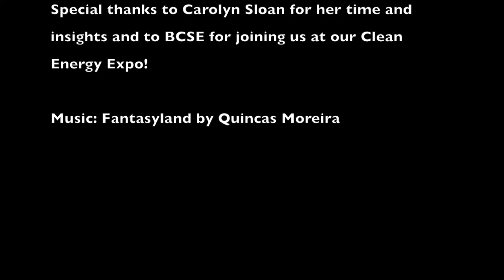Clean Energy EXPO 2019—Business Council for Sustainable Energy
Carolyn Sloan of the Business Council for Sustainable Energy (BCSE) spoke to EESI during the 2019 edition of the Renewable Energy and Energy Efficiency EXPO on Capitol Hill.